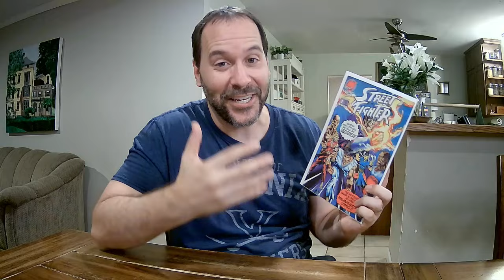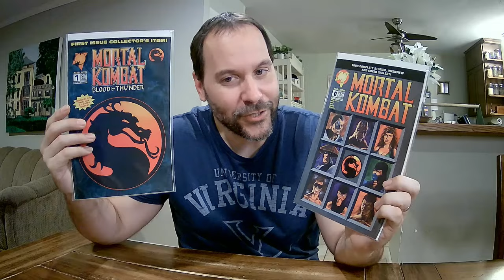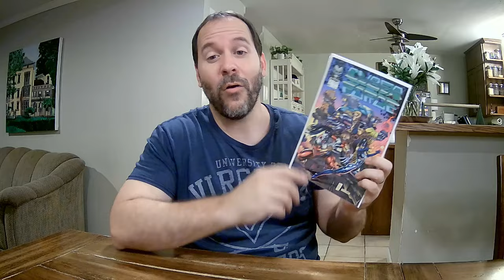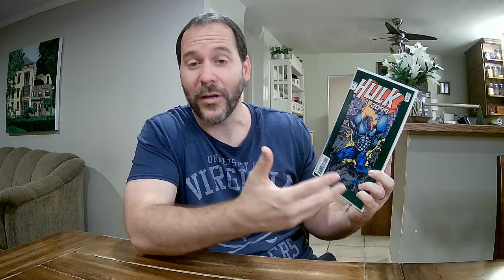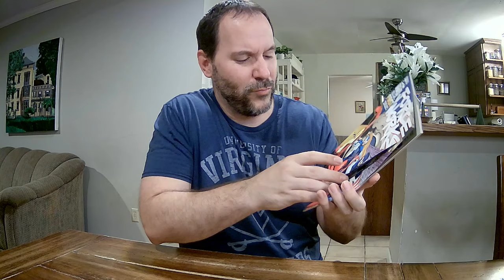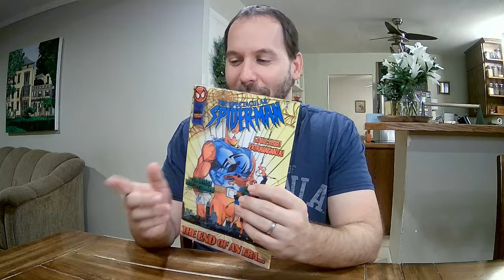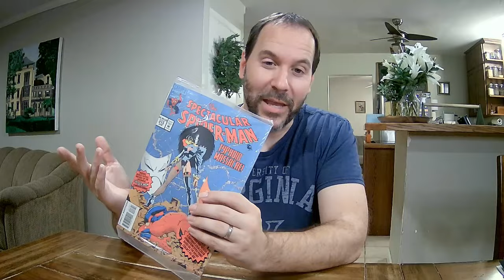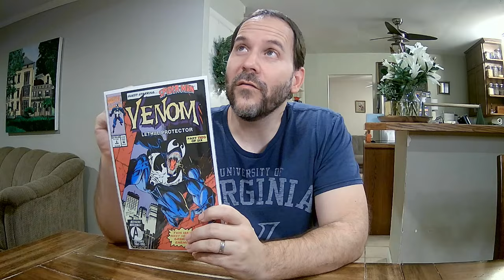Dollar Bin Haul Filled With Nostalgia!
Check out these comic keys I got for just a $1

Vote for my channel in the Best Speculation Comic Investing Content category for YouTube channels with 100-999 subscribers